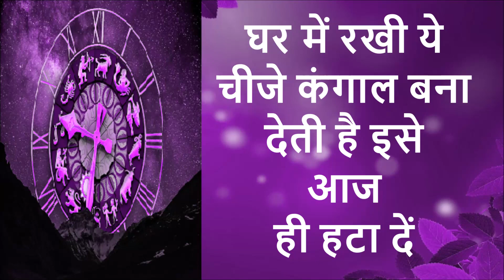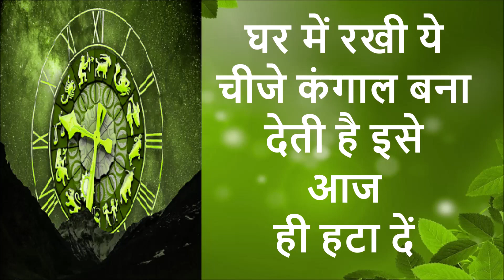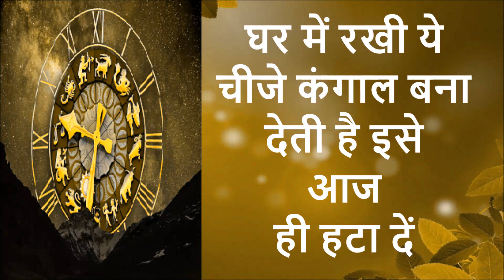कुंभ राशि वालो हो जाओ तैयार अगले 24 घंटों के अंदर इज़्ज़त मिट्टी में मिल जाएगी! | Kumbh rash